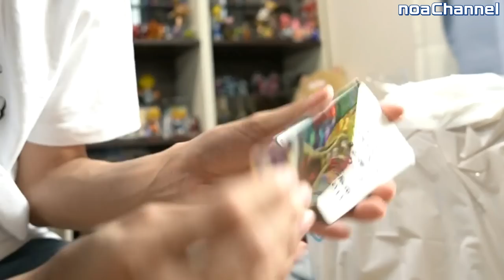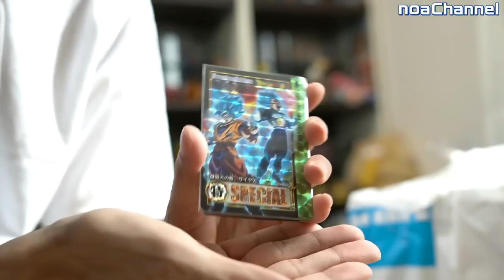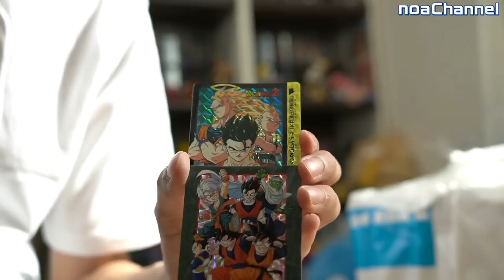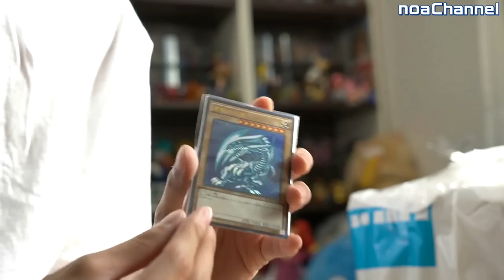こ、これはやばいwwリスナーさんからエグすぎるプレゼントが送られてきた件…【SDBH】